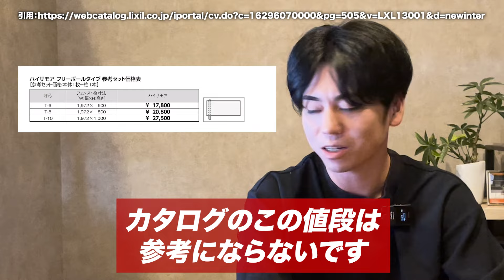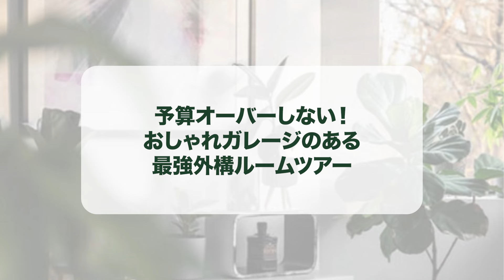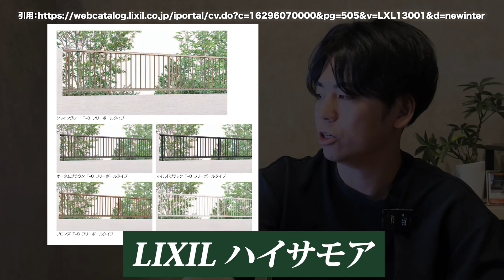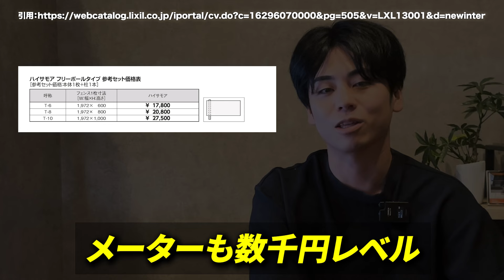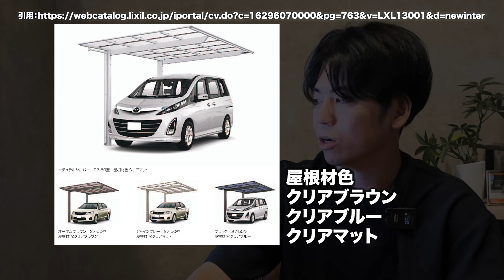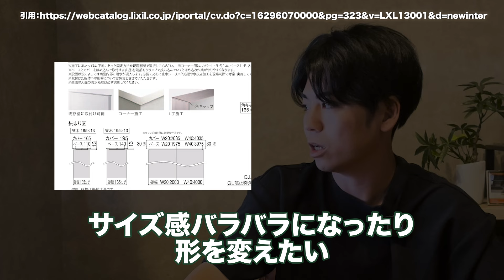【ルームツアー】おしゃれな外構ばかりに囚われてない？受賞デザイナーが考えた新築戸建ての外構をみて！ハウスメーカーが言えないこと言ってました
今回の動画は、予算オーバーしないおしゃれガレージのある最強外構をルームツアーについてお話ししました。

✨2024年の外構づくり完全解説！最強の外構アイテムがこれ一本で早分かり！✨

LINEでは遠方者の方向けの個別相談のご案内や有益な情報を随時更新していますので友達になっておいて下さい🐥

【全国フランチャイズ加盟店募集】
🎁外構でこれから独立したい方
🎁未経験で外構を始めたい方
🎁外構業者、勉強会参加希望の方
🎁同業の外構屋さんとつながりたい方

【外構業者の方専用公式ライン】

1991年　愛知県名古屋市生まれ。